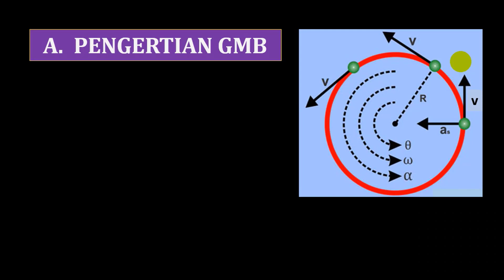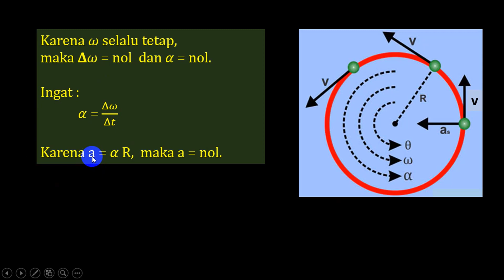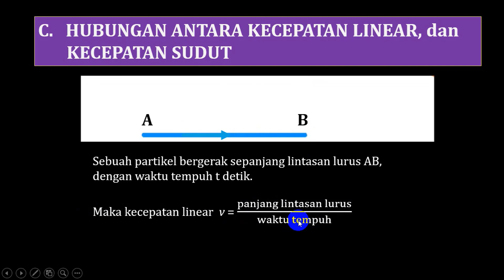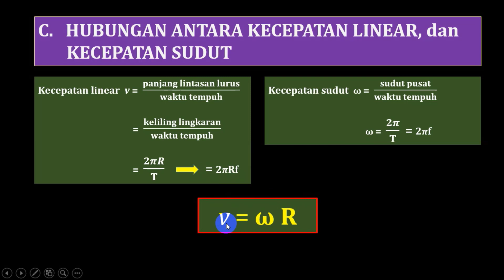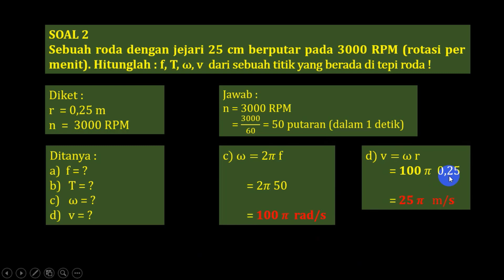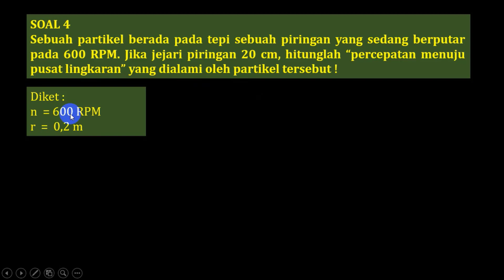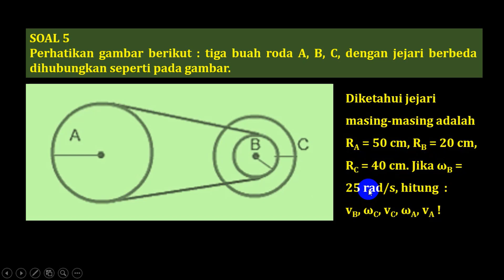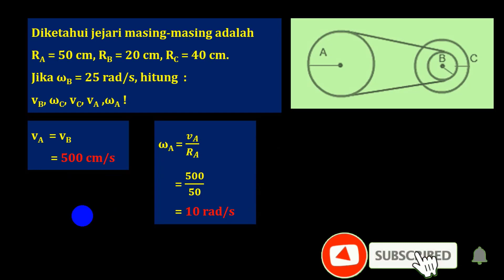GERAK MELINGKAR - PART 2 - GERAK MELINGKAR BERATURAN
Dlm video ini, kita membahas GERAK MELINGKAR BERATURAN yg merupakan kelanjutan dari video Gerak Melingkar sebelumnya. Sekarang kita membahas mengenai : v, omega, periode , frekuensi, percepatan sentripetal, dan hubungan roda-roda.
Semuanya dapat dipahami dengan mudah.

ingat : Gerak Melingkar itu mudah !
MAKIN PINTAR DENGAN BELAJAR